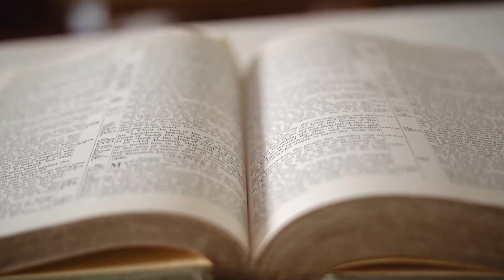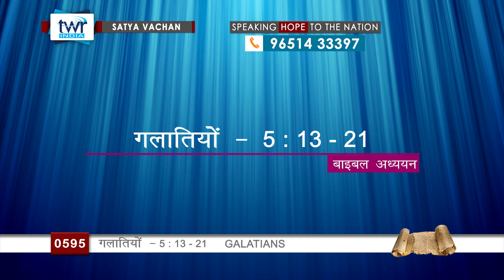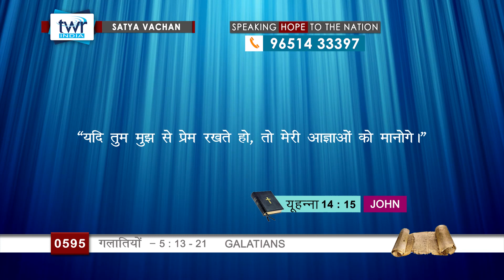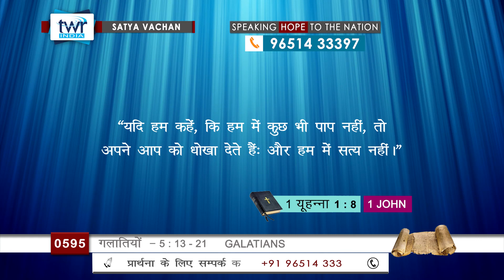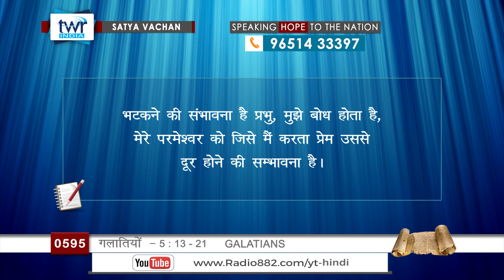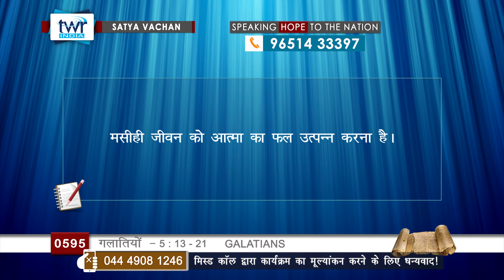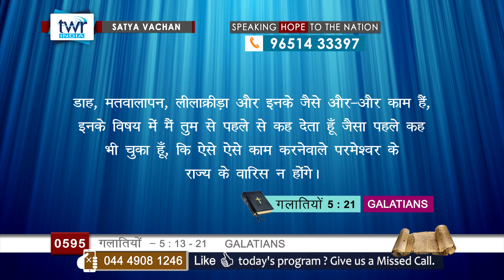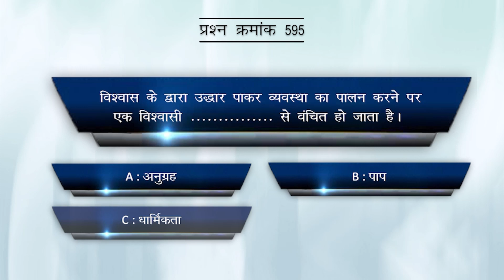TTB #0595 गलातियों 5 : 13 - 21 Galatians Hindi Bible Study - Satya Vachan